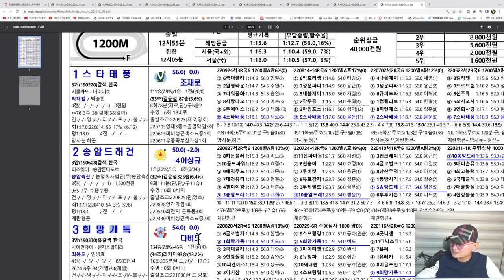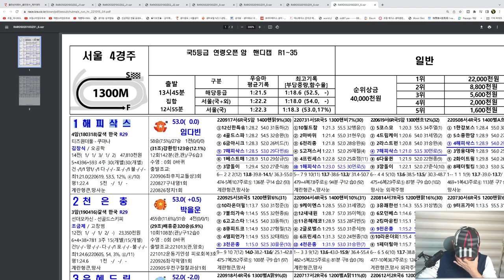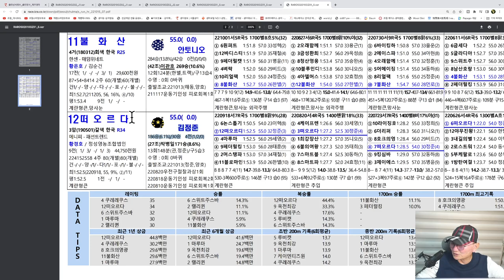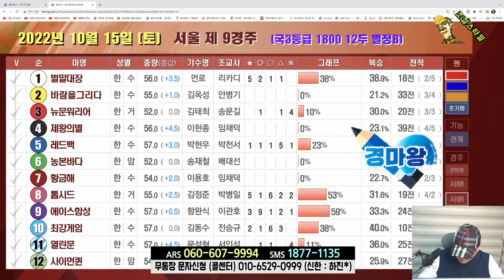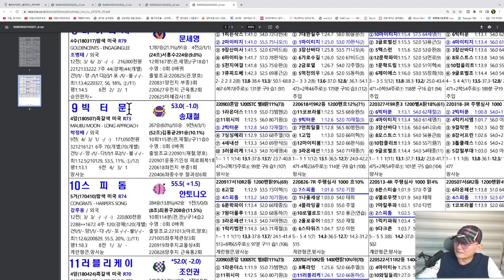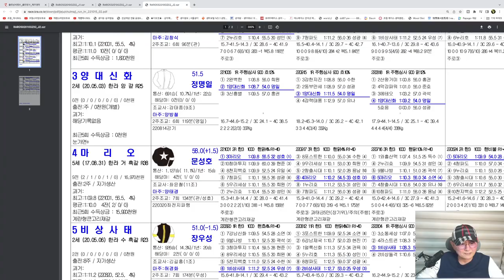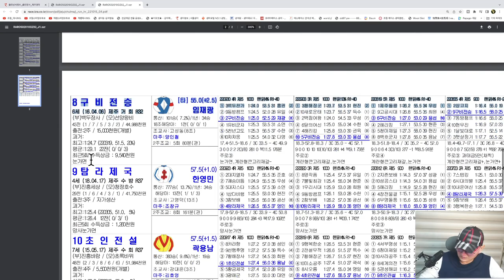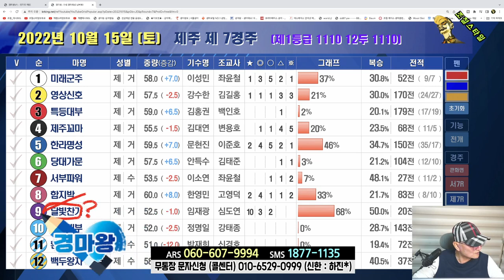[경마] 조철스타일 경마/ [10/15/토요] 실전베팅 / 징검다리 UCC